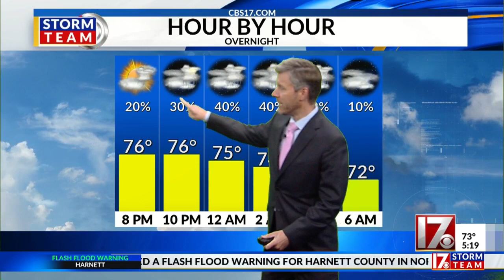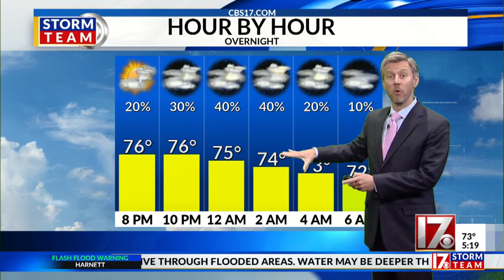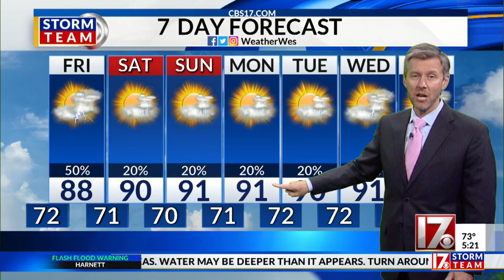Wes Hohenstein's possible severe weather forecast Aug 6